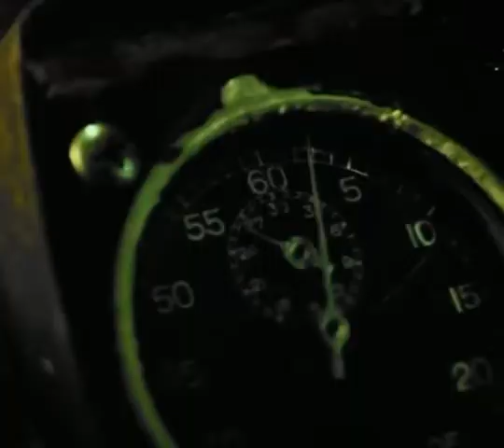Saw: Hello Amanda | edit